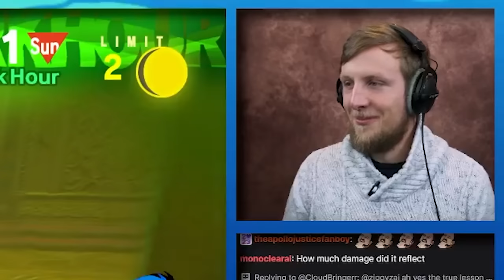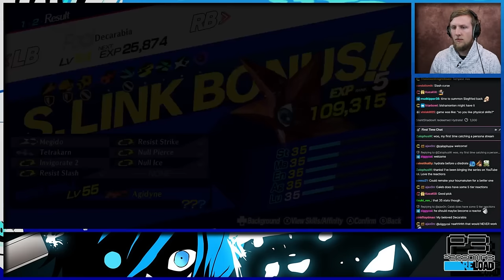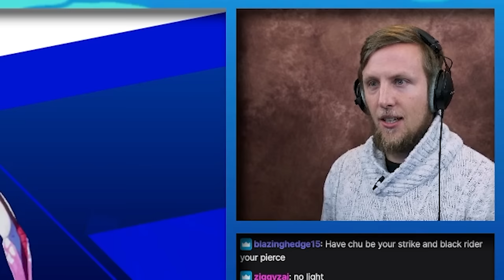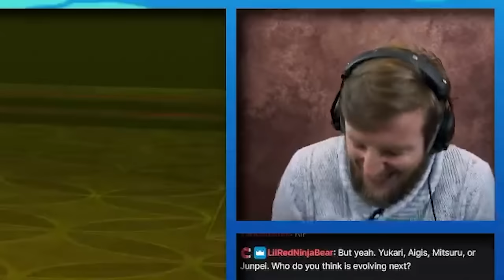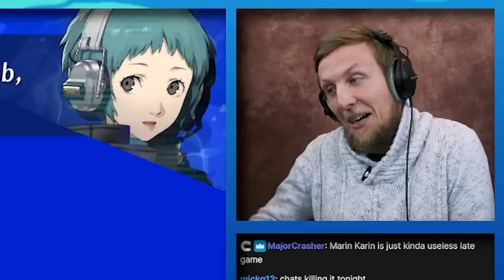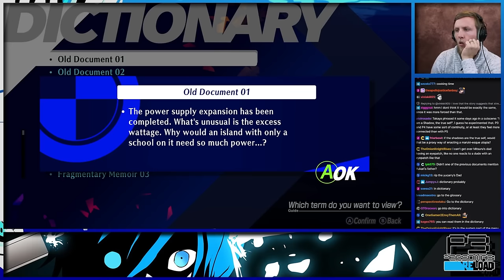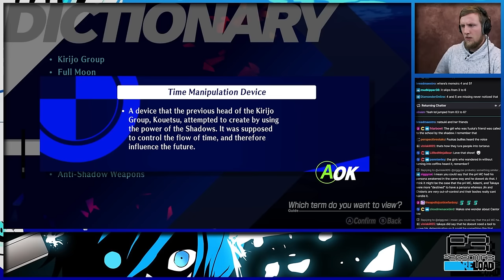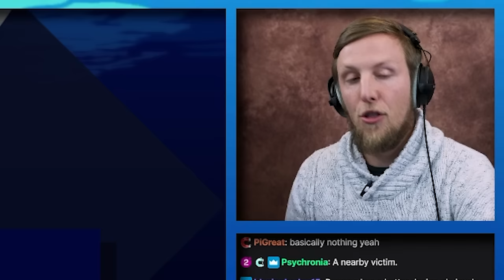Persona 3 Reload - First Playthrough - This Theurgy + This Persona is BUSTED!